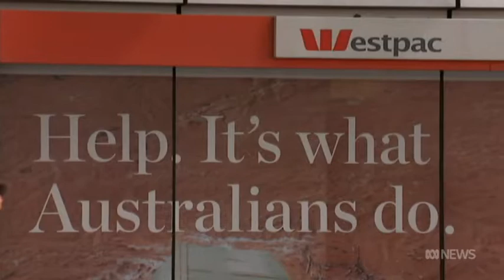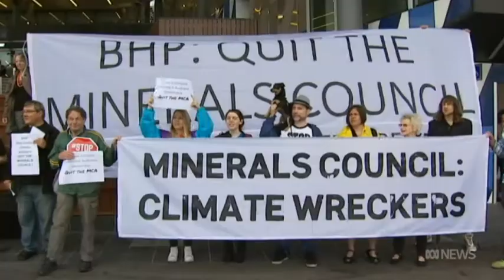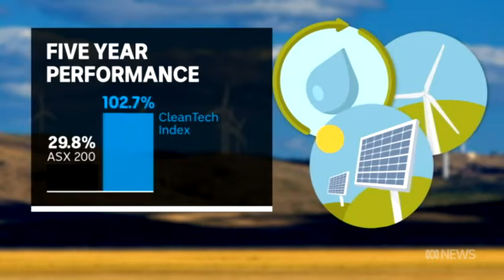Climate Business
Australian businesses are addressing climate change.

Air date: 26 September 2019
The Business